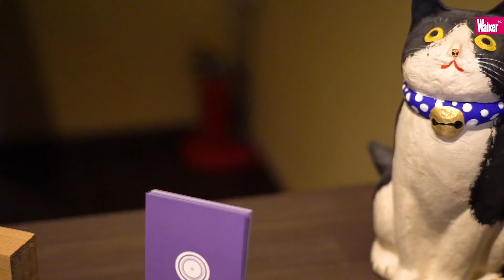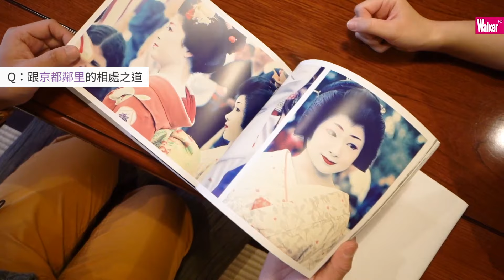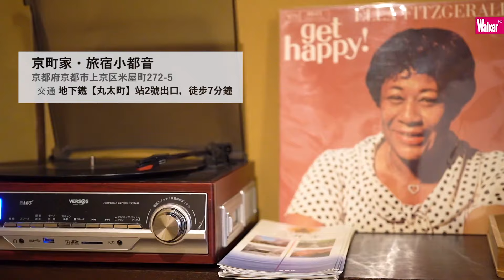背包客必去！台灣文青開的京都小民宿「京町家」｜日本旅遊自由行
如果命運能選擇…🎤🎵🎵 有得俾你揀，你會揀去或留？

你會不會像這位熱衷拍攝的台灣文青一樣，出走家鄉，到京都開民宿，展開新生活？3年前，來自台灣的黃宣凱因緣際會在京都開了民宿「小都音」。位於京都御所和二条城中間的小都音，改造自傳統的京町家，因為是町人的一般住所，房子小，改造後只有3間客房。

你沒看錯，經營民宿卻只有3間房。
大眾：營收當然要賺到盡。
台灣文青：舒適和營收取得平衡才是最重要。

來民宿住的原因是甚麼？
大眾：夠地道……又夠便宜！
台灣文青：可以讓遠道來的旅客，聆聽京都日常的生活聲音，體驗真正的京都人生活。

這位有性格的台灣文青更親切提醒入住人士，京都老房隔音沒有很好，淺眠人士或許不適合來住。反之喜歡聊天交流、閒時走過對面的百年豆腐老店串門子、買豆漿冬甩，或是在京都周邊輕鬆旅行，拍攝散步的話，或許你會喜歡上小都音。

訪探重點傳送門
0:13 民宿小都音的誕生
0:48 只有3間客房的小都音
1:10 周邊散步景點：二条城&京都御苑
1:42 京町家的住宿風格
2:24 台灣人跟京都鄰里「日後好相見」的相處之道
2:55 找尋你不知道的京都：私藏絕景拍攝地
3:21 小都音地址&交通